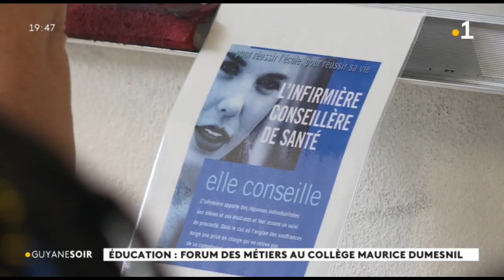Education : forum des métiers au collège maurice Dumesnil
Les jeunes du collège Maurice Dumesnil ont pu s'informer sur les filières leur permettant c'accéder à certaines carrières. Des représentants de plusieurs corps de métiers étaient à leurs cotés.